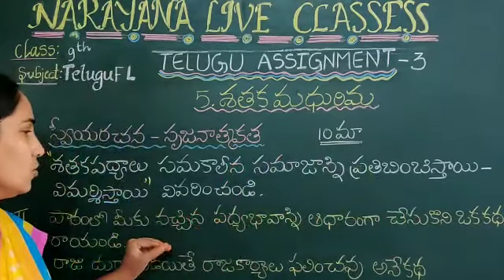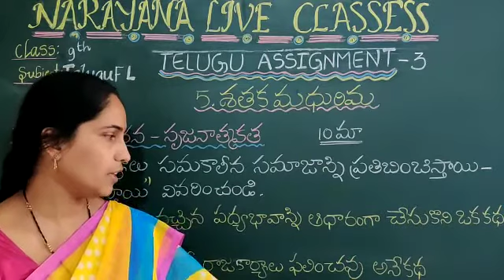TS CLASS 9 TELUGU FL 3 SHATAKA MADHURIMA 21 07 20